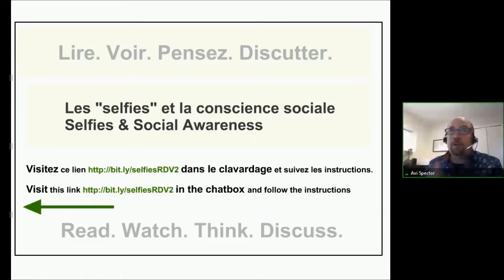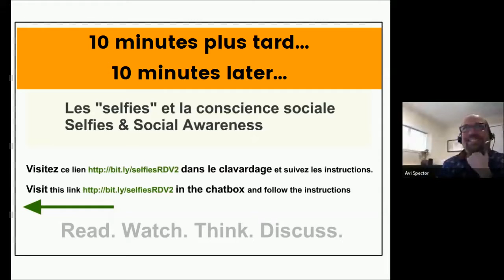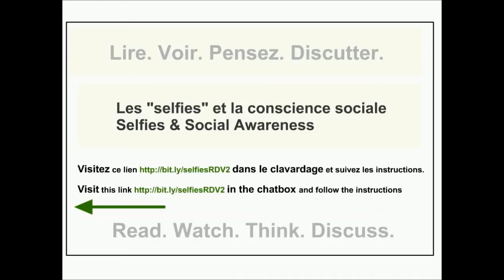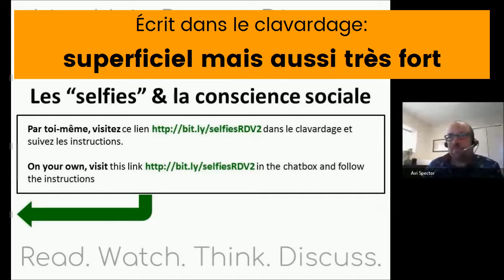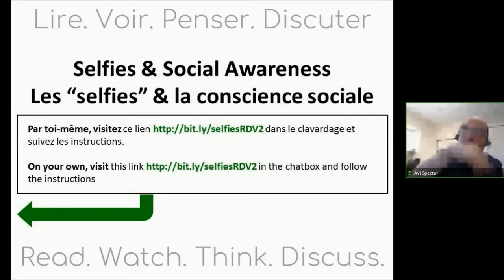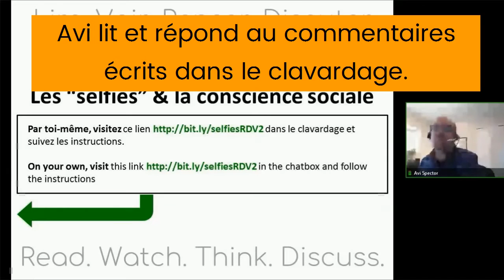Station 2 - Selfies and social consciousness -- les selfies et la conscience sociale.